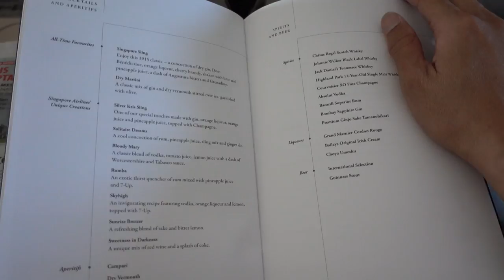Flying On Singapore Airline Airbus A380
We took Singapore Airline's Airbus A380 from LAX to Japan. The world's biggest plane offers a really smooth flight!